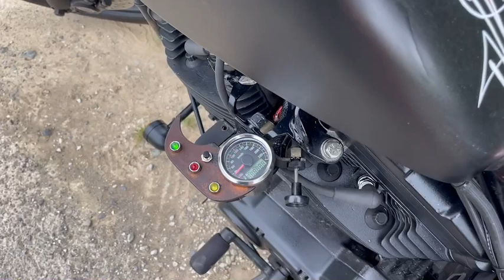XLH883 1987ハガー☆EVOエンジン☆1998年モデル☆車検6/6迄☆ローン取扱☆クレジット決算可能